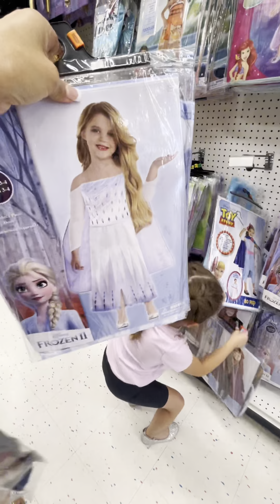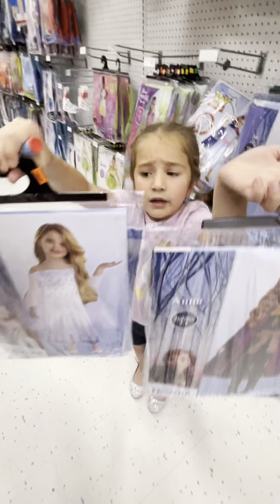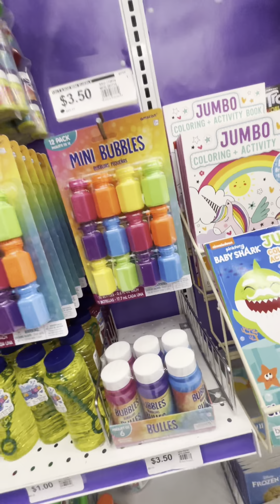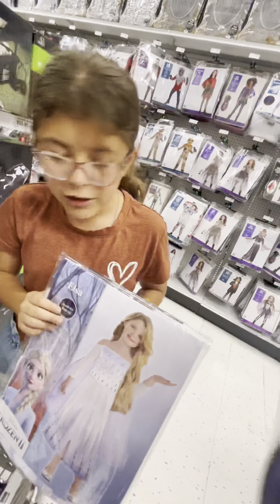🎃Shopping for Halloween decor and goodie bags PartyCity FamilyChaos ￼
🎃🥳Sane 7 had so much fun shopping for Halloween costumes, Halloween decor to accessorize our home and getting ready to celebrate our blessing #3 Aleyna’s 10th Birthday(Goodie Bags)